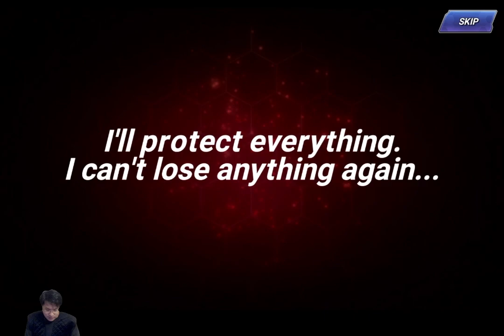(Android) KOF AllStar - 06 - KOF 96